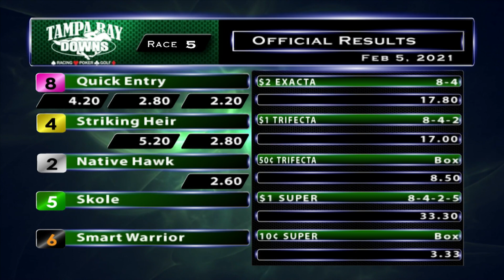February 5, 2021: Race 5